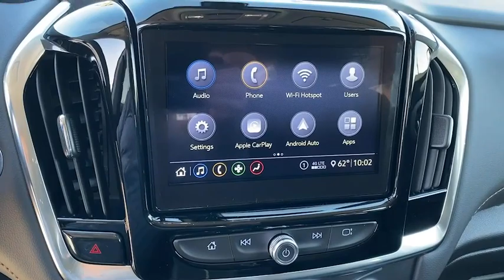2021 Chevrolet Traverse Fontana, Redlands, Ontario, Moreno Valley, San Bernardino, Riverside, CA 21T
Mosaic Black Metallic New 2021 Chevrolet Traverse available in Riverside, California at Riverside Chevrolet. Servicing the Fontana, Redlands, Ontario, Moreno Valley, San Bernardino, CA area.

Riverside Chevrolet
8200 Auto Dr

1LT LT Back up Camera, Bluetooth/USB equipped, Keyless Remote Entry, Apple CarPlay/Android, Push Button Start, Touch Screen Display, 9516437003, Riverside Chevy Edge $795.00, Lojack Services $995.00, 4.2 Multi-Color Enhanced Driver Instrument Display, 6 Speakers, Air Conditioning, AM/FM radio: SiriusXM, Automatic temperature control, Convenience & Driver Confidence Package, Four wheel independent suspension, Front dual zone A/C, Front License Plate Bracket Mounting Package, Heated Driver & Front Passenger Seats, Lane Change Alert w/Side Blind Zone Alert, Power driver seat, Power steering, Power windows, Preferred Equipment Group 1LT, Radio data system, Radio: Chevrolet Infotainment 3 Plus System, Radio: Chevrolet Infotainment System AM/FM Stereo, Rear air conditioning, Rear Cross Traffic Alert, Rear Park Assist w/Audible Warning, Rear Power Liftgate, Rear window defroster, Remote keyless entry, Remote Start, SiriusXM Radio, SiriusXM w/360L, Speed-sensing steering, Steering wheel mounted audio controls, Traction control, Universal Home Remote. 18/27 City/Highway MPG 9-Speed Automatic 3.6L V6 SIDI VVT FWDbrbrbrNew Owners! New Attitude! Price includes: $1000 - Chevrolet Consumer Cash Program. Exp. 11/30/2020